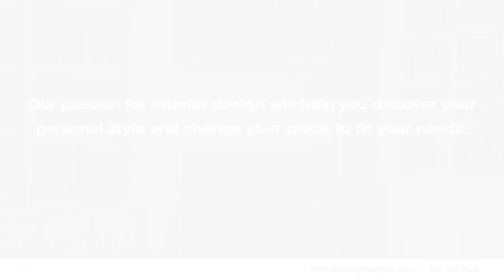Nan Lippincott Designer Leavenworth Kansas 66048